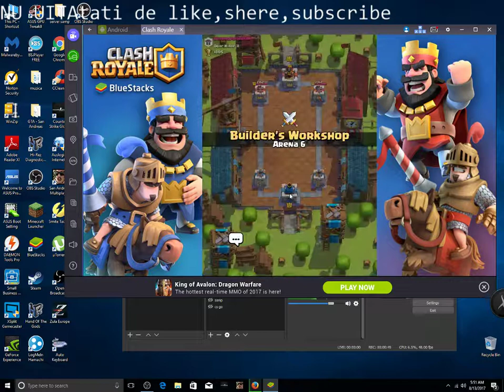clash royale luam golem si poison